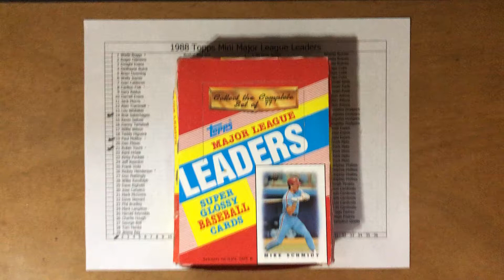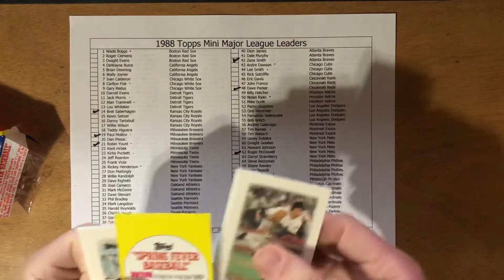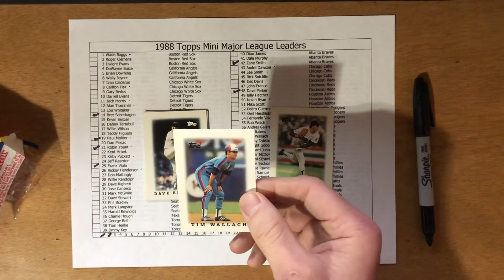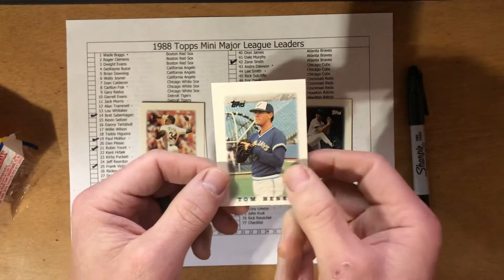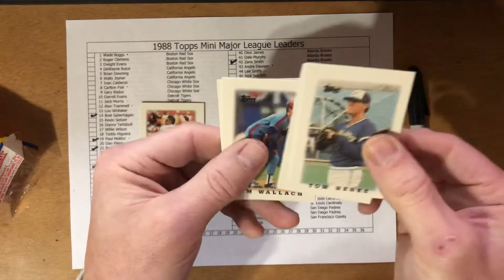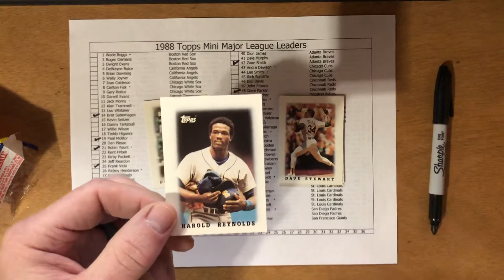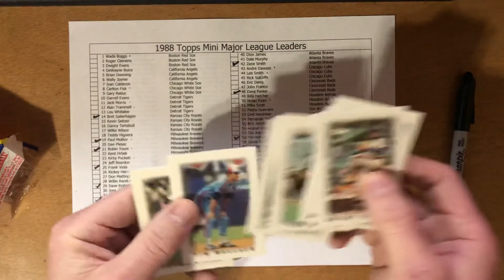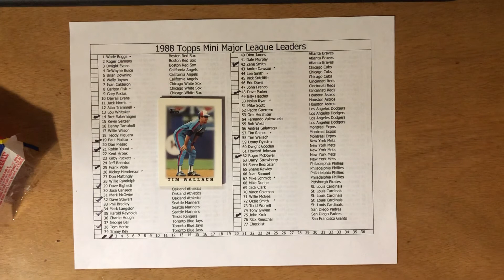1988 Topps Mini League Leaders Pack #2 in How Many Packs Does It Take?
Preview Video: 1988 Topps Mini League Leaders in How Many Packs Does It Take?